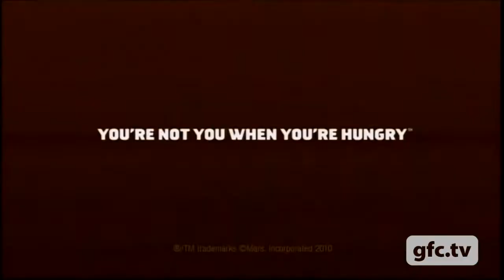John 6 | Give us this bread | Jon Stallsmith | 2.15.2015